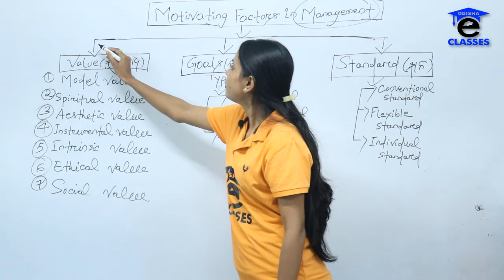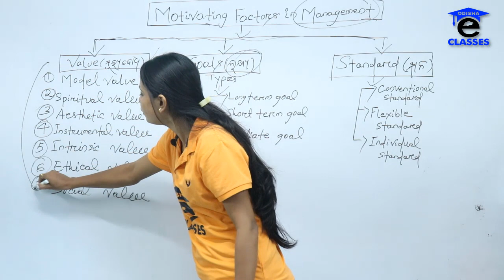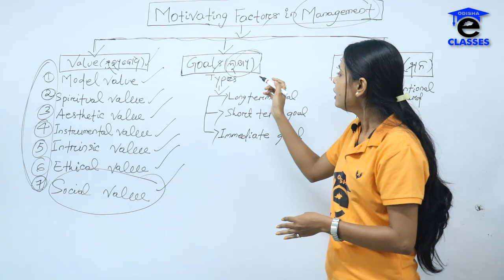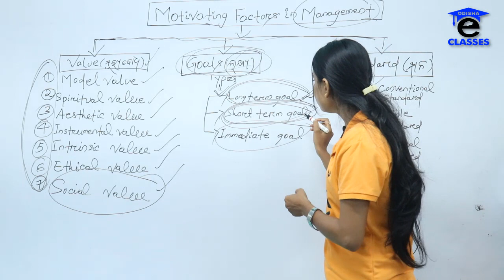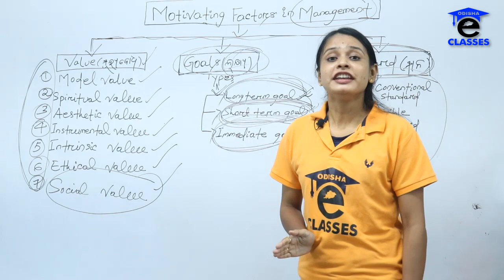MOTIVATING FACTORS OF MANAGEMENT IN ODIA BY IPSITA MADAM || FOR +2 ARTS STUDENTS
A GREAT NEWS FOR ARTS STUDENTS !